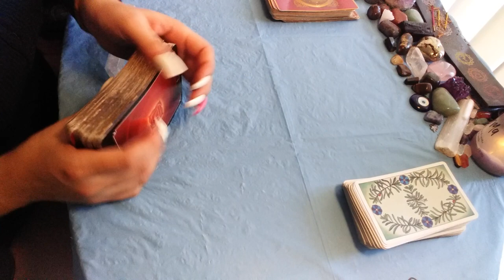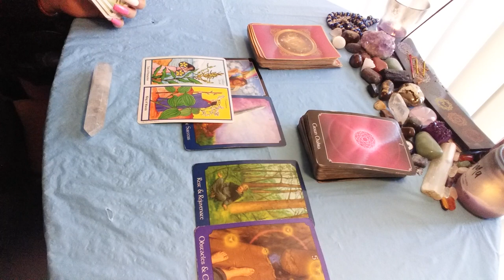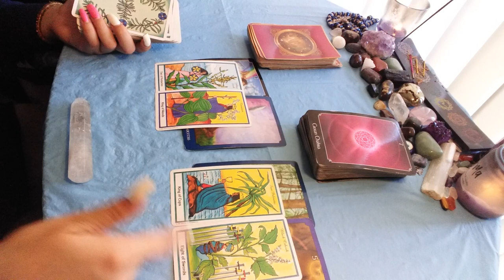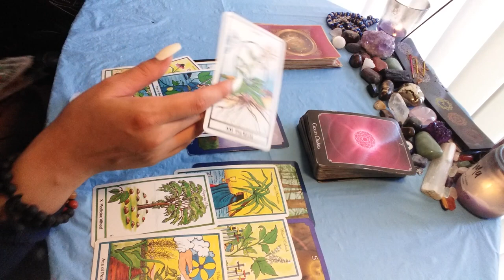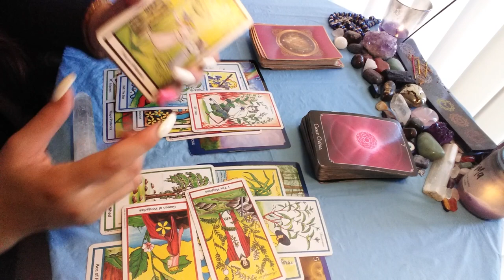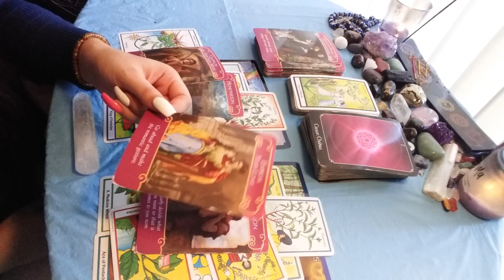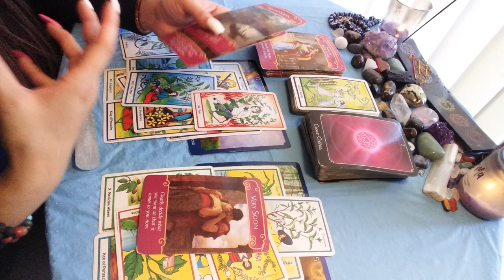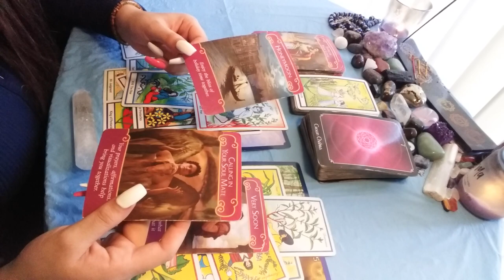♒ AQUARIUS 💜 Hardtimes make them appreciate you. 😊 January 2021 tarot reading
15 minutes - 22$
30 minutes - 40$
60 minutes - 70$